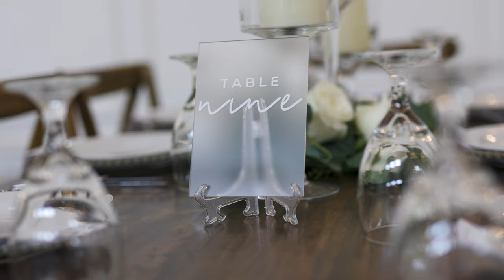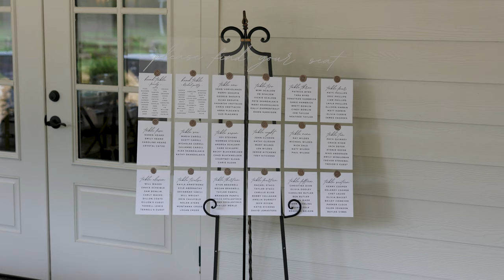Allie and Andrew's Wedding Film